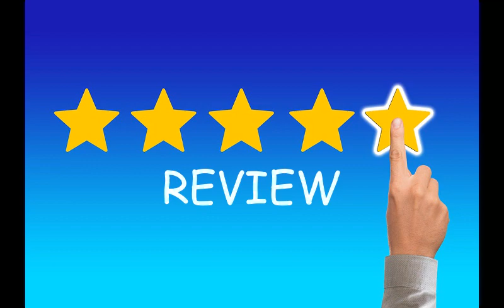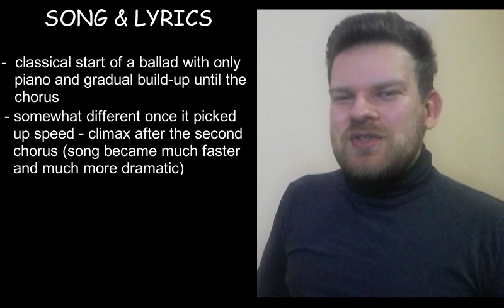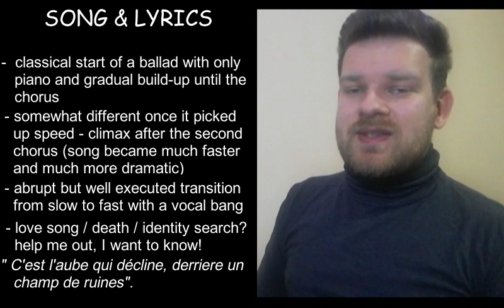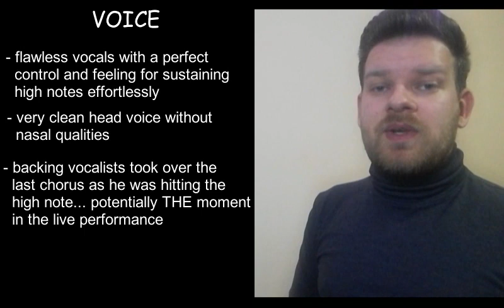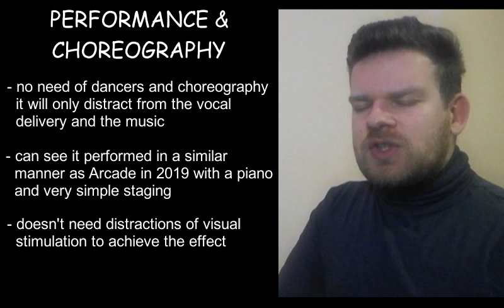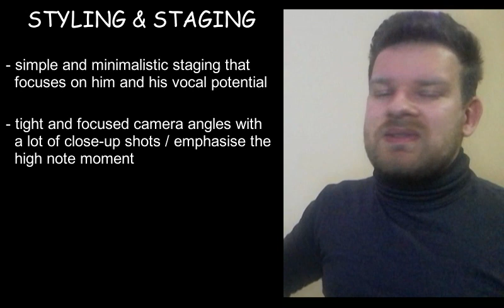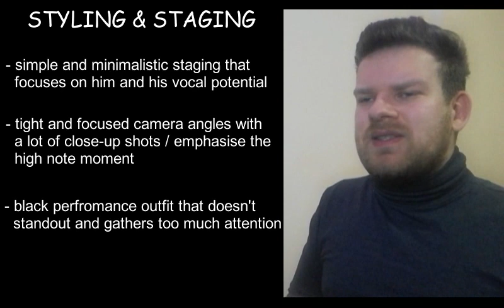ESC VICTOR_08 REACTS TO EUROVISION SWITZERLAND 2021: GJON'S TEARS - TOUT L'UNIVERS (REACTION)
Thank you for joining me on this journey through Europe (and Australia) to find the best song for the upcoming Eurovision Song Contest 2021 in Rotterdam, The Netherlands.

SWITZERLAND has been the most underrated country in the past decade and boy do the come back seeking revenge... from 2019 over 2020 and now in 2021 Switzerland is in the game for the win and I am all in for that! Hopefully juries and televote will recognize the beauty of this song and his voice. It takes me somewhere else, see it in my reaction video.

Timecodes
00:00 Intro
00:17 Introduction & Basic Infromation
0:57 Reaction
4:22 Review
5:12 Song & Lyrics
7:32 Voice
8:53 Performance & Choreography
10:02 Styling & Staging
11:13 Chances of Success
12:03 Greetings & Invitations